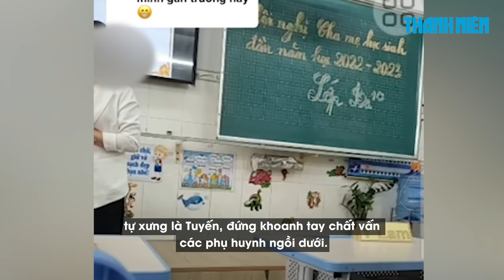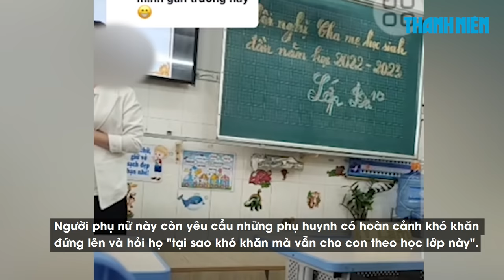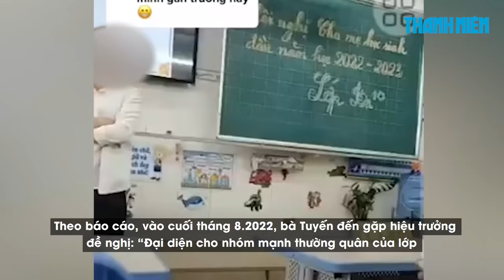Nhà trường nói gì về video clip phụ huynh chất vấn 'khó khăn sao còn học lớp này'?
Ngày 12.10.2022, Phòng Giáo dục và Đào tạo quận Gò Vấp đã có báo cáo với Sở Giáo dục và Đào tạo TP.HCM và UBND quận Gò Vấp về đoạn video clip ghi lại phiên họp phụ huynh học sinh lớp 3/10 Trường tiểu học An Hội.

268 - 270 Nguyễn Đình Chiểu, Phường Võ Thị Sáu, Q.3, TP HCM